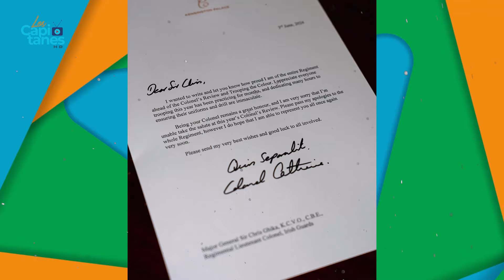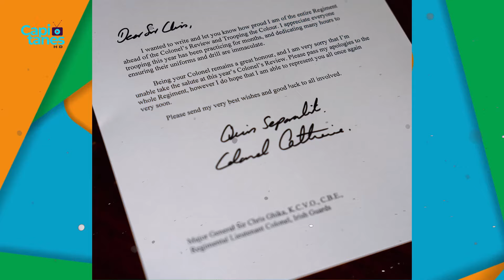Kate Middleton REAPARECE con una EMOTIVA CARTA en Pleno TRATAMIENTO contra el CÁNCER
La princesa de Gales ha roto su silencio y reaparece a través de una carta para dirigirse a los Guardias Irlandeses, dejando claro que espera pronto regresar y retomar sus actividades reales.